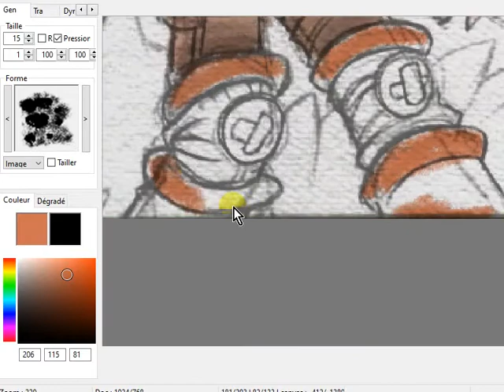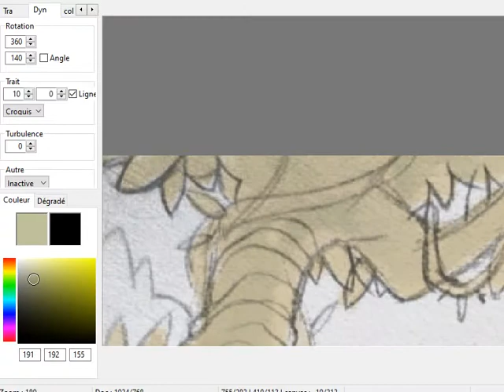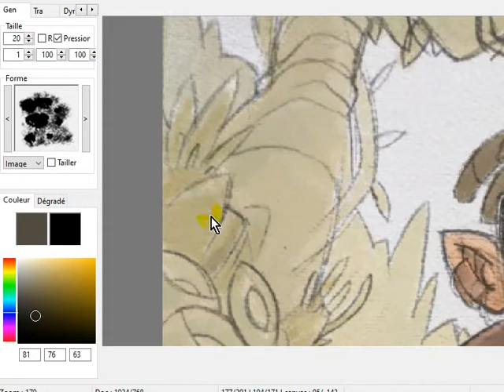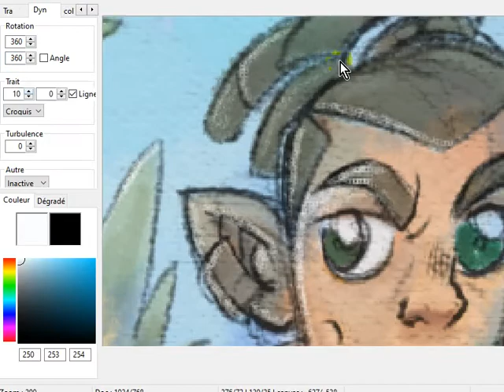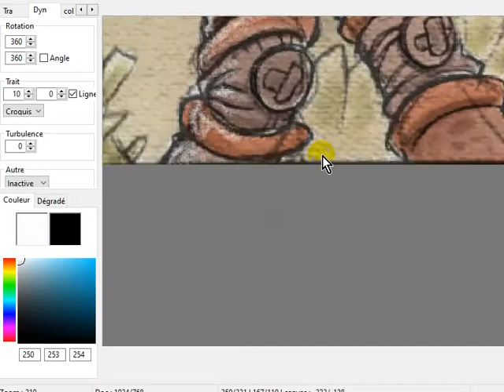Digital Watercolor illustration and comics in animatoon (free opensource 2D painting application)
Another painting with my opensource application (animatoon 0.5.8.8).
Animatoon a free and opensource 2D painting application.

you can download it on github= (or compile it if you prefer ;))

Animatoon is made in purebasic, a very simple, powerfull and strong langage.